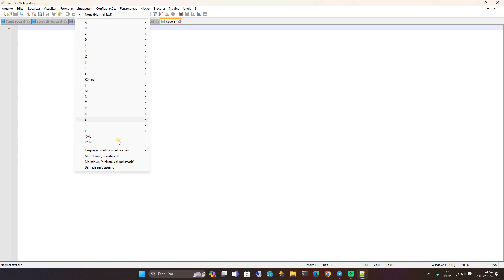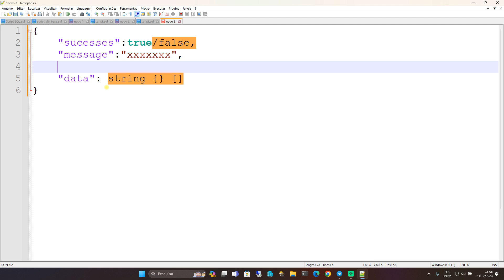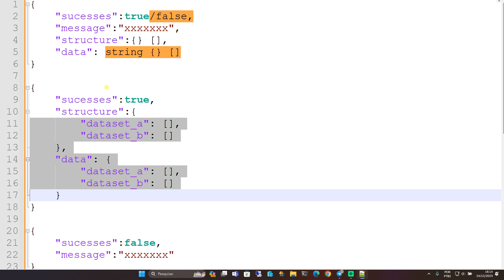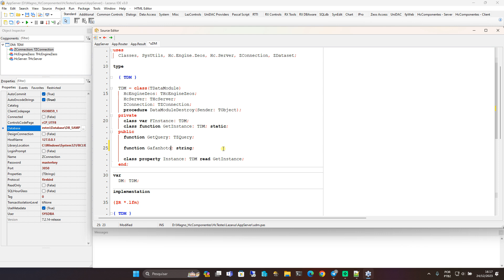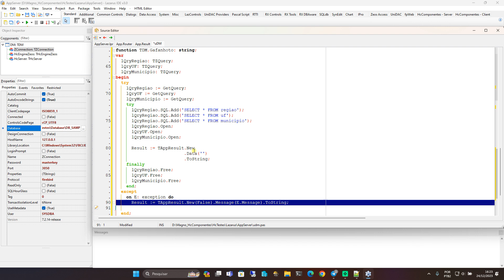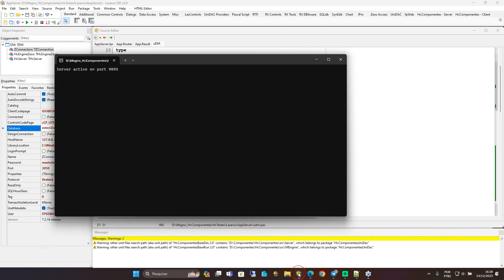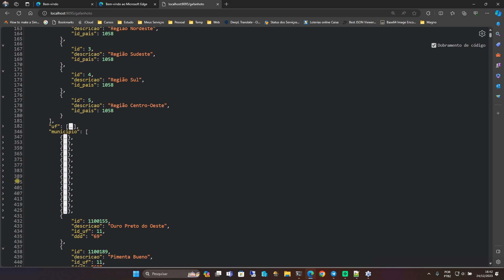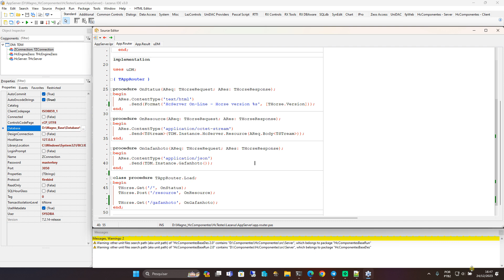770 - JSON Result com múltiplos Dataset